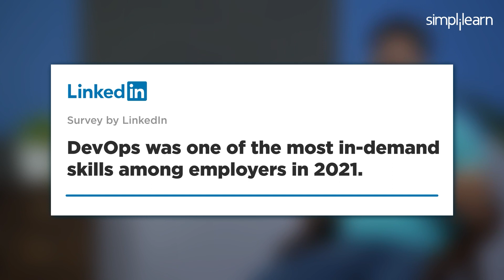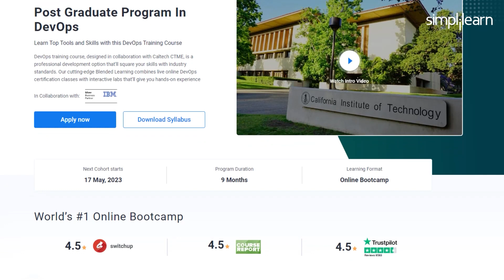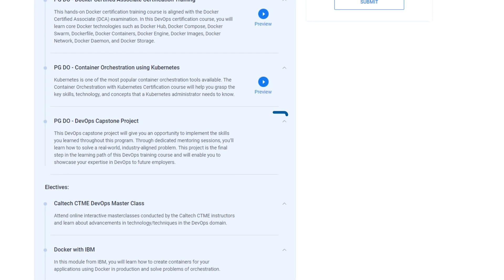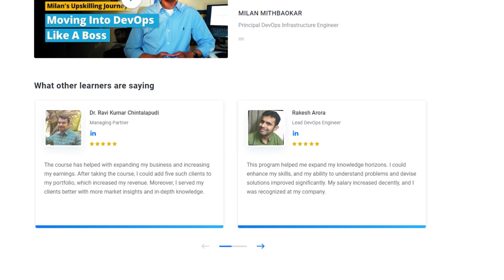🔥 Post Graduate Program In DevOps in collaboration with IBM | Enroll Now!! | Simplilearn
️🔥Cloud Computing and DevOps Certification Program , delivered by Simplilearn in collaboration with Purdue University

DevOps training course, designed in collaboration with CTME, is a professional development option that'll square your skills with industry standards. Our cutting-edge Blended Learning combines live online DevOps certification classes with interactive labs that'll give you hands-on experience

✅Key features
8X higher interaction in live online classes conducted by industry experts
   - 40+ In-Demand Skills and 15+ Tools

✅Tools Covered
- APACHE ANT
- MAVEN
- Ansible
- CHEF
- Puppet
- SATLTSTACK
- Apache Camel
- Jenkins
- Nagios, etc.